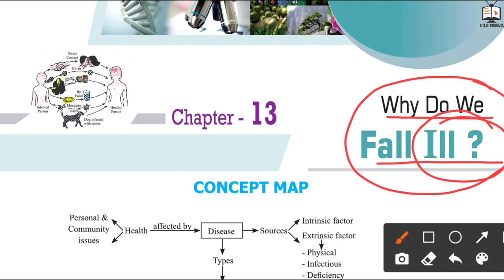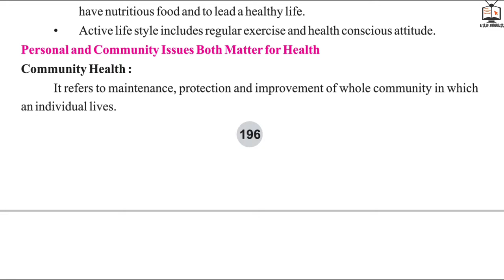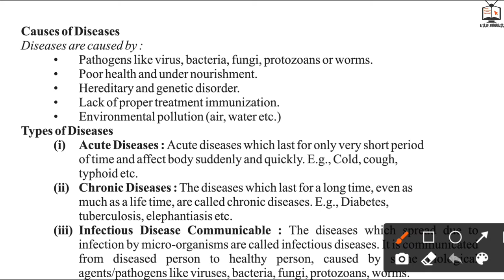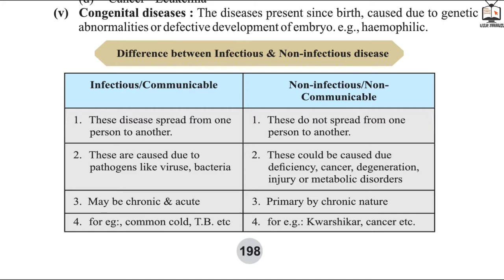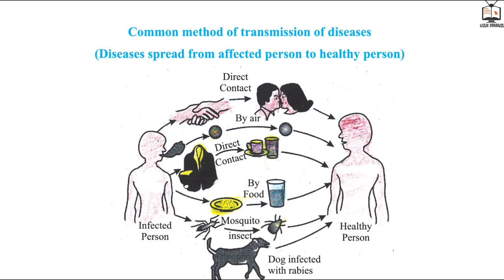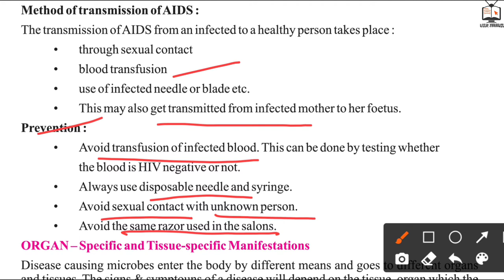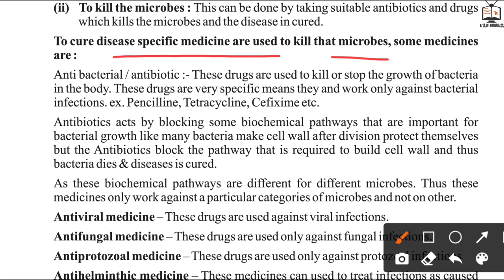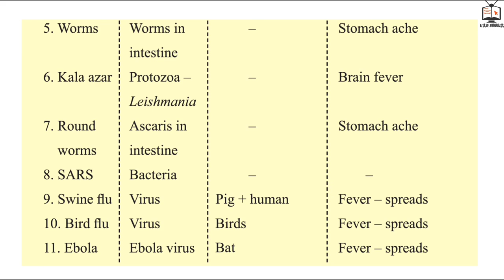WHY DO WE FALL ILL? CLASS 9 SCIENCE (ONE SHOT VIDEO LECTURE)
Hello, student. Is video me mene aapko Why do fall ill ke bare me padhaya hai.

Niche diye gaye topic cover huye hai is lecture me 👇

0:00 to 1:34 introduction
1:34 to 4:57 what is health
5:00 to 6:55 significance of health
6:55 to  9:00 Personal and community Issues Both Matter For health

9:00 to 10:14 Healthy vs Disease free
10:14 to Disease and it's causes
15:20 to 20:40 types of diseases
20:57 to  34:40 agents causing disease
34:40 to 37:12 Organ specific and tissue specific organisms
37:15 to 40:00 principles of treatment
40:00 to  To cure disease specific medicine are used to kill these microbes some medicines are

RELEVANT UPLOADS

Tags (ignore) :-

why do we fall ill class 9 science chapter,
why do we fall ill class 9 science ncert,
why do we fall ill class 9 science solution,
science chapter why do we fall ill class 9,
why do we fall ill class 9 cbse,
why do we fall ill class 9,
why do we fall ill class 9th,
science why do we fall ill class 9,
why do we fall ill class 9 biology